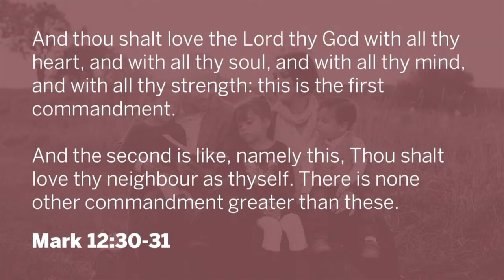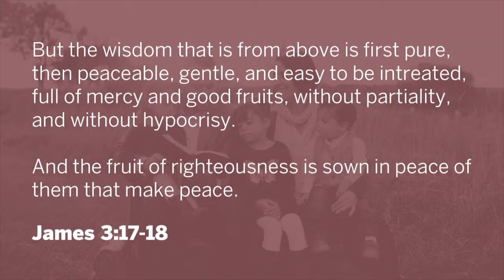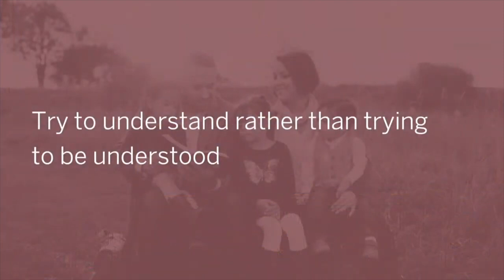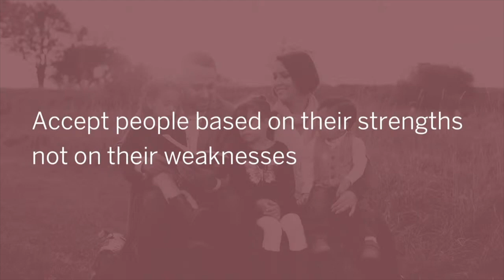Building Strong Family Communication - Pastor Scott Cowling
Wednesday Night, April 22, 2020

1. The Biblical Truth
- My communication is best when it is in the right balance with God and man • Mark 12:30-31

- My communication struggles when it is led by the flesh • James 3:16
• Envying - strong agenda
• Strife - contention for position
- My communication flourishes when it is run by wisdom from above • James 3:17-18
• Pure
• Peaceable
• Easy to be intreated
• Full of mercy
• Good fruits
• Without partiality
• Without hypocrisy

2. Practical Application
- Try to understand rather than trying to be understood
- Recognize there are always multiple points of view
- Accept people based on their strengths not on their weaknesses
- Find common points of ground to connect with people
- Look for ways to invest in others